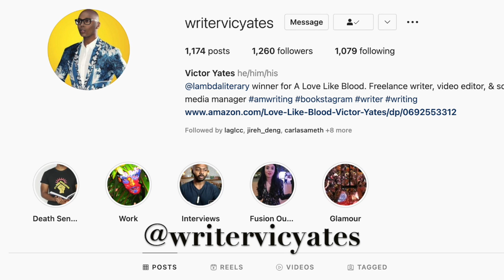BROS Movie Trailer & Where To Watch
BROS the movie: Billy Eichner, Luke Macfarlane, TS Madison, Guillermo Díaz, Guy Branum, Peter Kim actor, Symone Drag Race Season 13 Winner, Harvey Fierstein, Dot-Marie Jones & Bowen Yang

New gay movies out now: Punch movie Jordan Oosterhof & Tim Roth, El Houb/The Love, All Our Fears gay Polish film, Humo Bajo de Agua Mariano Martínez, Rodrigo Guirao, George Michael Outed documentary, Little Richard I Am Everything, Swallowed movie trailer Copper Koch, Golden Delicious gay film, Big Boys film trailer, Lie With Me gay film/Arrête avec tes mensonges, Eismayer gay movie, In Bed gay film/Keilu ein Mahar/כאילו אין מחר & LGBT+ Film Festival Poland

Netflix & Amazon shows with gay storylines: Maestro/Maestro in Blue Antonis & Spyros, Shadow & Bone gay Wylan & Jesper Wesper, Kit Young, Jack Wolfe & Lewis Tan, Di4ri/Di4ries Daniele & Mirko, Mare Fuori Season 3/The Sea Beyond Cucciolo & Milos, Class Netflix Dhruv & Faruq & Sharan, Koel & Balli, Elite Season 7, Demain Nous Appartient Jack & Rayane/Tomorrow Is Ours, NQV Media, Al Berto gay film, Benjamin gay film Colin Morgan, Crashing TV show, Jonathan Bailey of Bridgerton, P Valley Uncle Clifford & Lil Murder & Dru & Evertt Power gay scene

Femme trailer 2023: Nathan Stewart-Jarrett, George MacKay, Harris Dickinson & Paapa Essiedu

Celebrities who have come out LGBT: Noah Schnapp/Will Byers of Stranger Things, Alan Estrada, Bella Ramsey nonbinary, Alexander Lincoln Jamie Tate of Emmerdale/In From the Side rugby film, Curtis Hamilton of Real Friends of Weho, Dorion Renaud, Joey Zauzig, Jaymes Vaughan, Brad Goreski, Todrick Hall

Gay films out in February: Close film, Knock at the Cabin Ben Aldridge, Dave Bautista, Errante Corazon/Wandering Heart, Of An Age trailer, Of An Age film, Spoiler Alert film, Call Me by Your Name, Timothee Chalamet, Minyan, Pedro Pascal Strange way of life, Manu Rios of Elite & Jason Fernandez of Welcome to Eden gay scene

Ian & Mickey, David & Patrick, Ray & Kevin, Eric & Adam, Ambrose & Luke, Rue & Jules, Max & Felix, Cory & Naveed, Alec & Magnus, ludo & mahdi Blocco 181, chance & levi, sas rogue heroes paddy mayne & eoin, The Last of Us gay couple Bill & Frank, Arthur & Marshall Emmerdale, Ethan & Marcus, Phillip & Bruno

Cassandro Gael Garcia Bernal & Bad Bunny kiss, Passages film Ben Whishaw & Franz Rogowski, 911 Lone Star Season 4 TK & Carlos Tarlos, Wolf Pack gay scene Tyler Lawrence Gray Harlan & Cyrus

Gay movies & shows out in December: Miguel Bose series, BROS Billy Eichner & Luke MacFarlane

Gay movies & shows to watch: Young Royals Season 2 Prince Wilhelm & Simon, Edvin Ryding & Omar Rudberg & Tu Me Manques

Gay movies & shows out in October: Interview with a Vampire gay scene, White Lotus gay scene, White Lotus Season 2, Theo James, Will Sharpe

Pride 2023: Taiwan Pride, Tel Aviv Pride, Sydney Mardi Gras, London Pride, New York Pride, World Pride Sydney, Amsterdam Pride

New gay movies & shows on Netflix: Heartstopper Season 2 trailer Kit Connor Joseph Balderrama, Sebastian Croft, Nick & Charlie